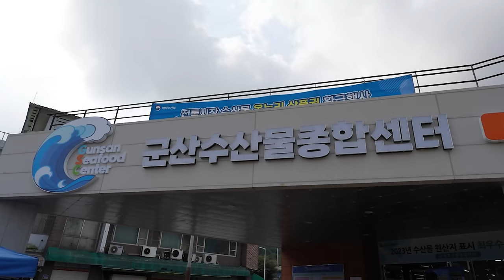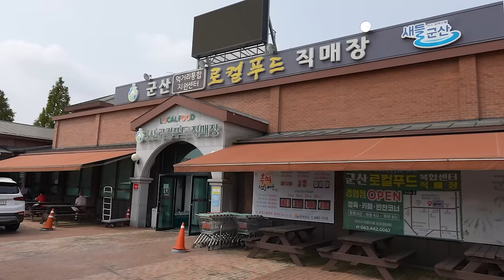군산에 직접 가서 싱싱한 꽃게와 홍어를 저렴하게 사왔습니다!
0:00 군산 홍어, 꽃게, 막걸리
4:01 요리~
7:54 먹방~

군산 수산물종합센터
주소 : 군산시 내항2길 216
운영시간 : 아침 7시~ 밤 8시
정기휴무 : 매주 화요일 휴무
군산 홍어에 대해 더 알고 싶다면? 아래 링크를 클릭해주세요.
(첫번째 영상은 꼭 보세요^^ 요점정리 제대로네요)